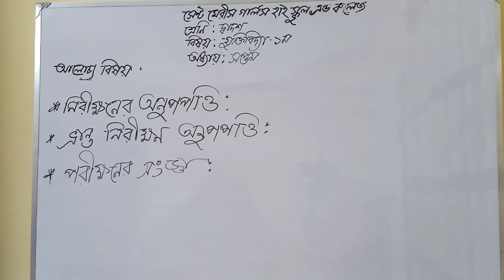শ্রেণি-দ্বাদশ।।বিষয় -যুক্তিবিদ্যা ১ম পত্র।।অধ্যায়-৭ম।।